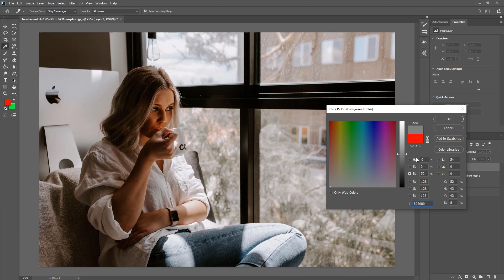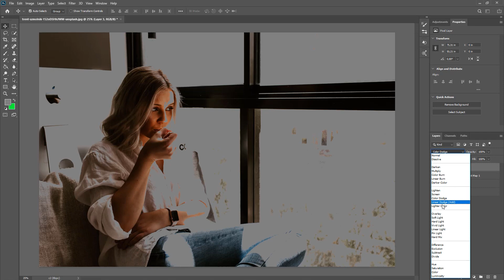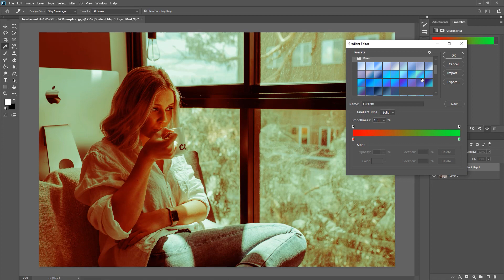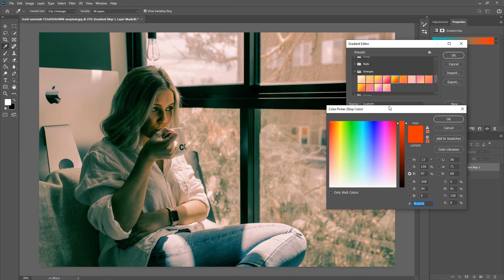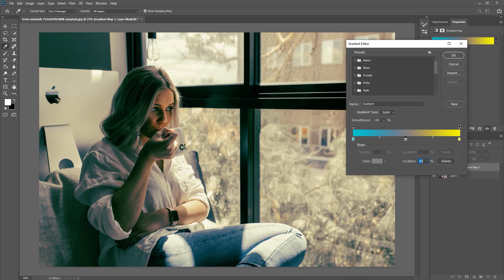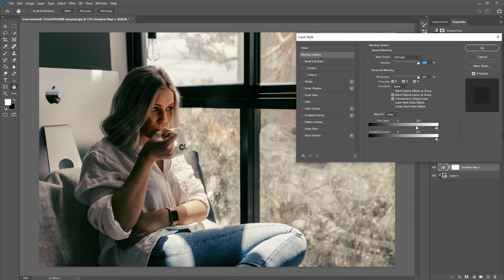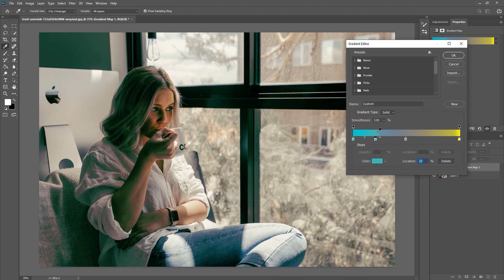Como combinar as cores com a luminosidade?